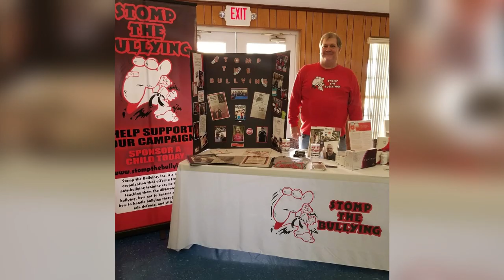Karate & Bullies: Stomp the Bullying | ART OF ONE DOJO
“Stomp the Bullying” is a concept that 25 year Guardian Angel and international martial arts expert Sean P. Kelley created to tackle the bullying epidemic our society is facing. Children commit suicide, or turn to violence committing such acts as school shooting sprees due to the on-going problem with bullying. If only these children had a place to go for guidance and to become educated through proper awareness, building of self-esteem and self-confidence, and learn what to do to be less of a target for bullying, and how to handle bullying situations. That’s where we come in.